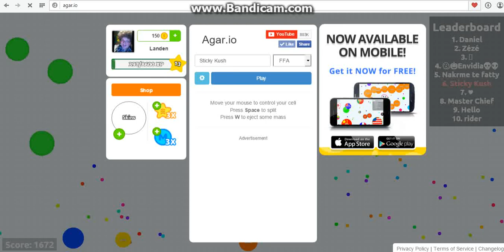Agar.io | Part 1 (I got lucky)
Sticky Kush go high in the sky